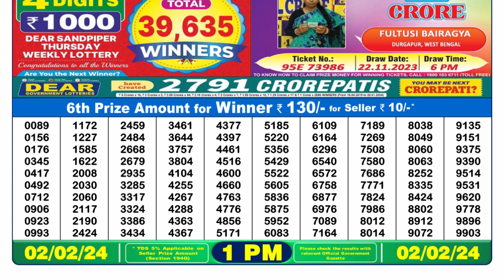🔴Dear Lottery Sambad Live 1pm today 02.02.24 Nagaland State Lottery Result